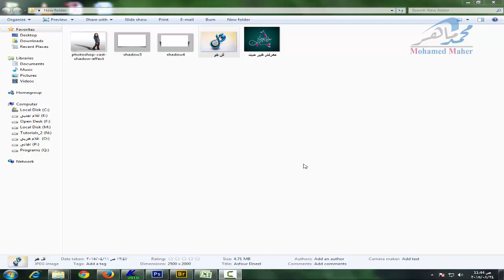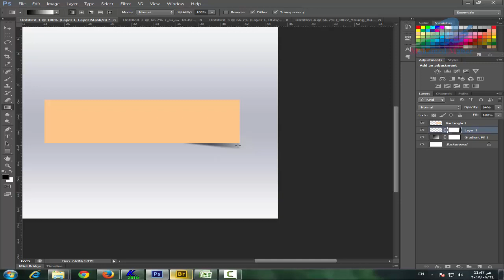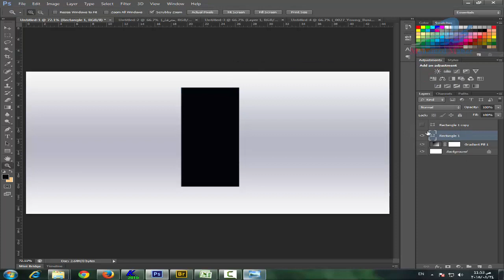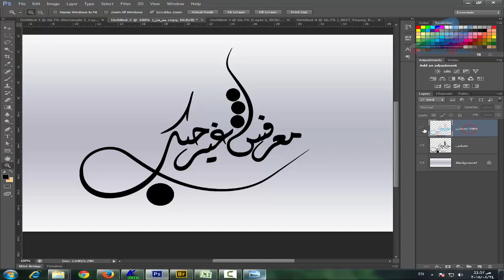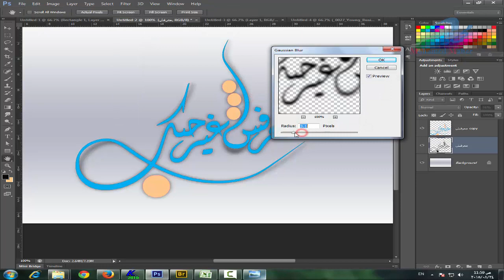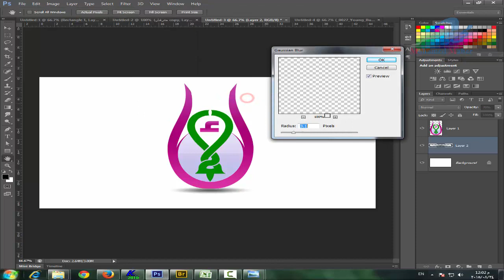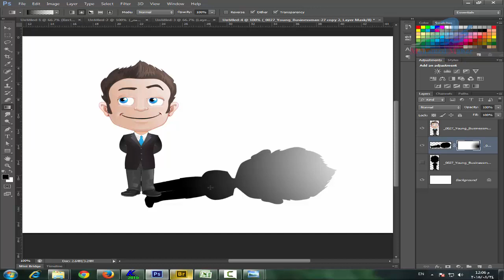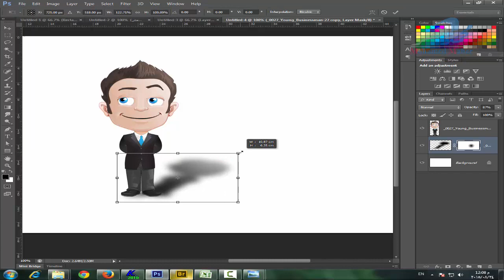طريقة عمل ظل على اشكال او كتابه او شخصيه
طريقة عمل الظل على الكتابه او شكل اوحتى شخصية باشكال مختلفه وبطرق مميزه وبسيطه

لتحميل ملحقات القناة كامله

موقعنا

تايبوغرافي

كلك

تطبيقات الاليستريتور